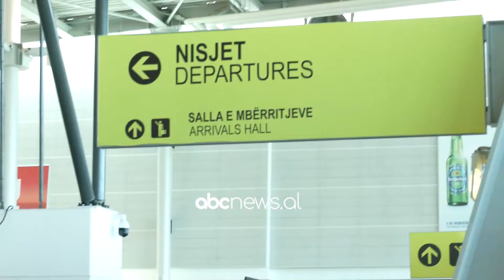Masat e reja te Italise, qytetaret shqiptare te informuar| ABC News Albania